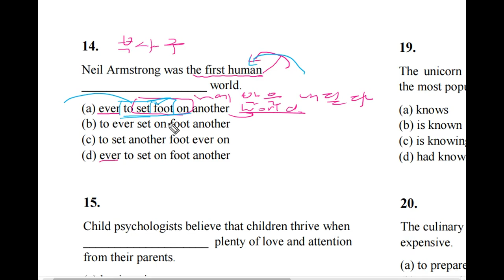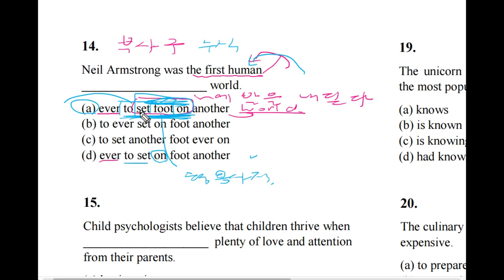텝스 02 문법 14 문제 및 해설강의 [곽영어]